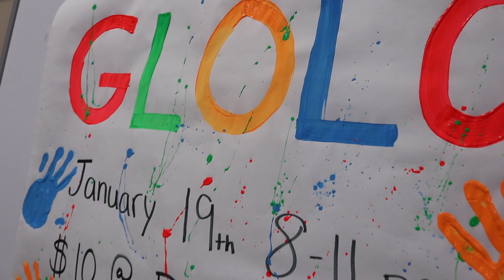Glolo 2018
Friday January 19th from 8-11pm